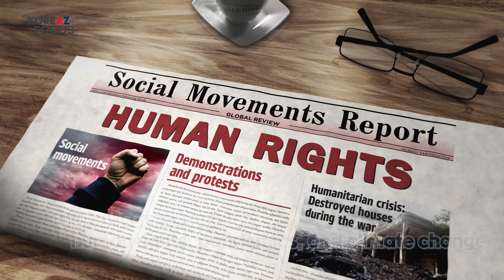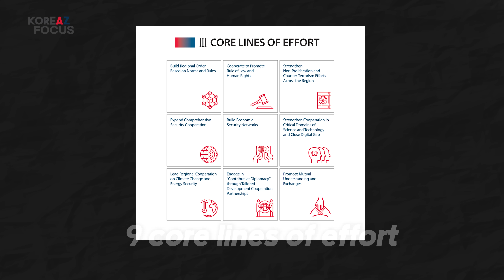What's Korea's Indo-Pacific Strategy? | KOREAZ Focus Ep. 27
On December 19, the Korean government held the Indo-Pacific Forum to commemorate the first anniversary of its Indo-Pacific Strategy.
In this episode of KOREAZ Focus, we talk about the importance of the Indo-Pacific region, the background of Korea's Indo-Pacific Strategy, what it means, and how it will be implemented in the future.

한국의 인도-태평양 전략 발표 1주년 포럼이 지난 12월 19일 개최되었는데요.
이번 KOREAZ FOCUS에서는 인도-태평양 지역의 중요성과 함께, 한국의 인도-태평양 전략이 왜 발표되었고, 어떤 의미를 지니며, 앞으로 어떻게 실현될 것인지 이야기합니다. 채널 고정!